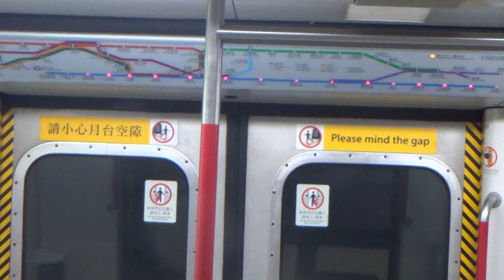(西營盤站啟用)港鐵港島線M-Train A242-A193在西營盤站(往柴灣車尾)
MTR Island Line M-Train A242-A193 At Sai Ying Pun Station
港鐵港島線M-Train A242-A193到達及離開西營盤站(往柴灣車尾)
錄影日期(The Date of Video)：29/3/2015
上傳日期(Upload Day)：30/3/2015
車序(Train sequence)：016